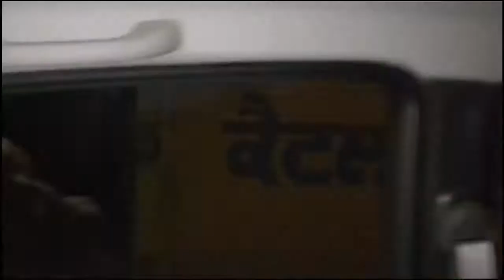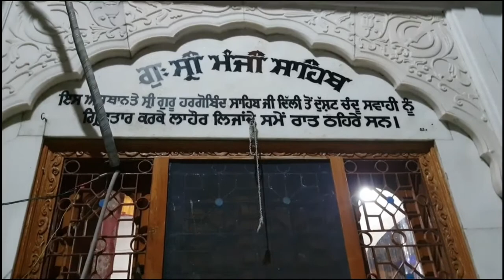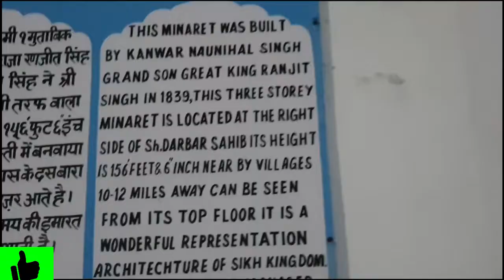Gurudwara Shri Darbar Sahib Tarntaran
Welcome to  Navneet Kitchen vlogs channel.
                                       Eat Healthy Live Long.

Everybody loves food  when made with punjabistyle.

This video will serve following searches :-
punjabi cooking style,
punjabi cooking channel,
punjabi style,
punjabi cooking and punjabi culture,
punjabi rasoi,
cooking videos,
punjabi cooking recipes,
punjabi life,
punjabi lifestyle,
rasoi,
best recipes,
navneet kitchen vlogs,
navneet vlogs
navneet home family vlogs
family vlogs

                                                                 Thanks